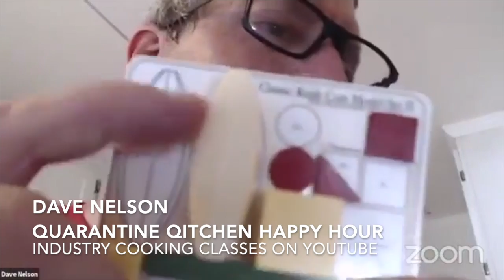Perfect Knife Skills: Free Home Cooking School @Indie Cooks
Blades of Glory: Quarantine Qitchen Happy HourE21..
This really should have been the first class i offered to you, my fellow castaways on this Never-Ending Corona Carnival Cruise…On Monday July 20, @ 4pm, let me  offer my humble suggestions on the care and maintenance of your pointy-steely kitchen tools…I’ll give you my two-cents concerning the right blade for any  job and I’ll follow up with a cavalcade of essential kitchen cuts…
 Be Safe! Be Sharp!
It all streams on Facebook live exclusively at the new industry cooking classes group page…

Industry Cooking Classes Productions…
Real cooking on a fake home made TV network...
Quarantine Qitchen Happy Hour... I’m opening up my dinky little kitchen every Monday@4pm during the season of Corona to help folks to get outta their headspace, laugh a little and maybe learn a little bit about kitchen survival...
Also watch for:
Between 2 Stoves...Interviews from Sacramento-area chefs, farmers and individuals on the front lines of our local food industry's struggle to survive. We'll share stories about how the hospitality world still manages to provide sustenance to the people during this season of Corona..